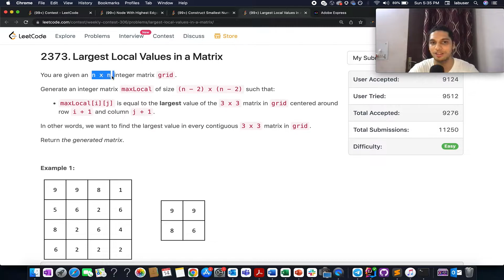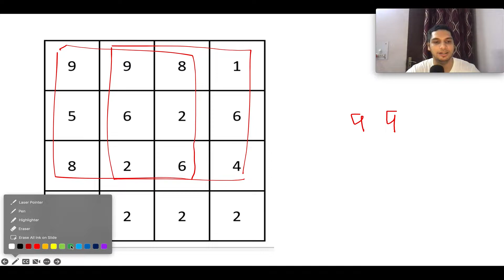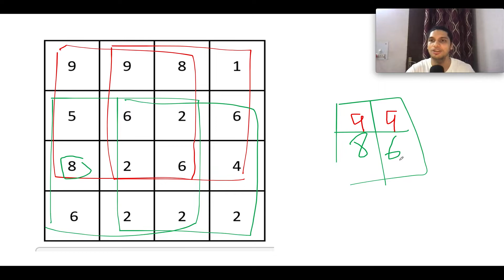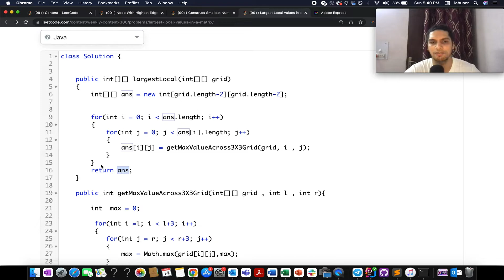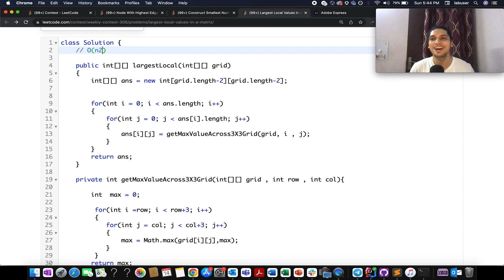Leetcode 2373 Largest Local Values in a Matrix| Easy Peasy Matrix | Coding Decoded SDE Sheet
Here is the solution to "Largest Local Values in a Matrix" leetcode question. Hope you have a great time going through it.